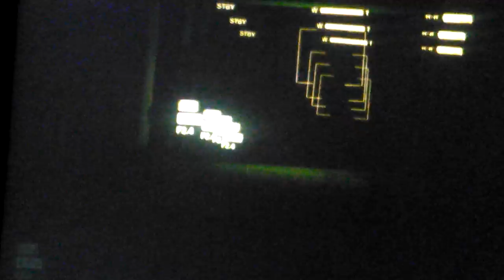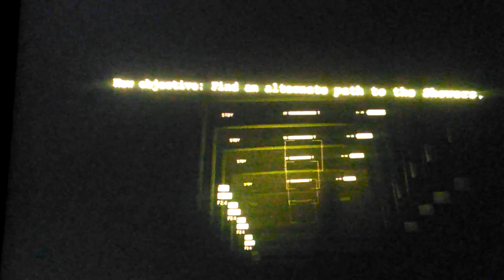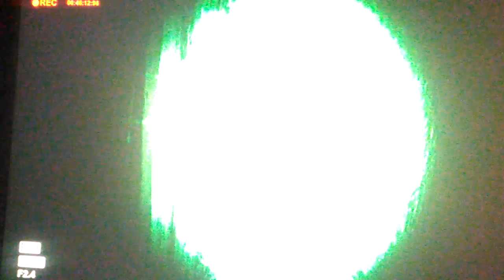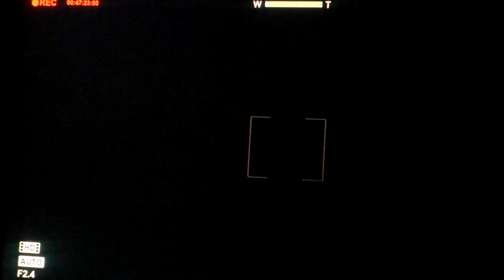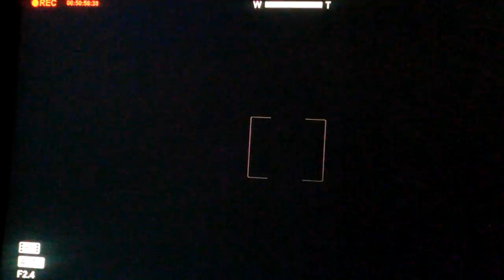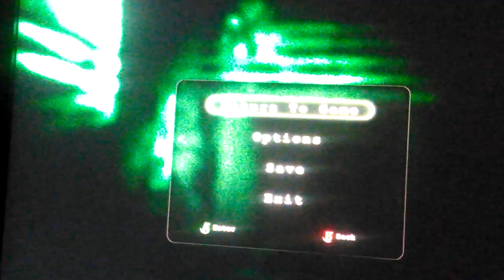OUTLAST prt#4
Checking underwear consistently